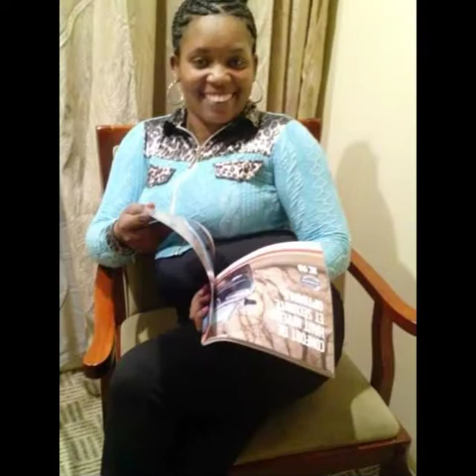rara leogane 2015 Chen michan ( metem frize)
enregistre en 2020 nan master studio production...